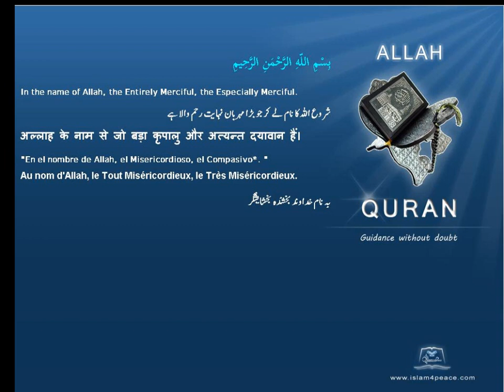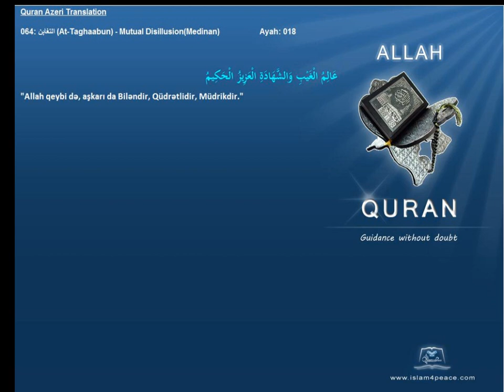Quran Azeri Only 064 التغابن At Taghaabun Mutual DisillusionMedinanIslam4Peace com